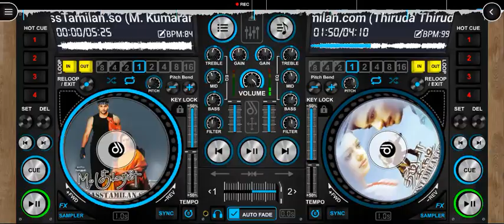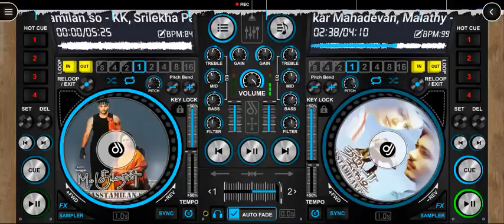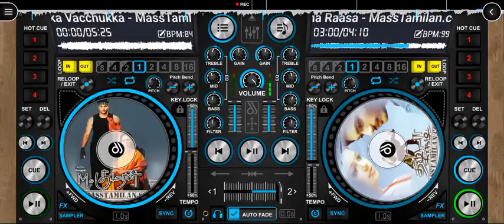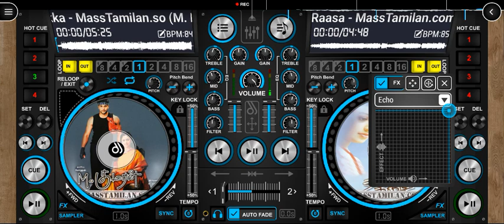Manmatha Raasa song | disc dj 🎧